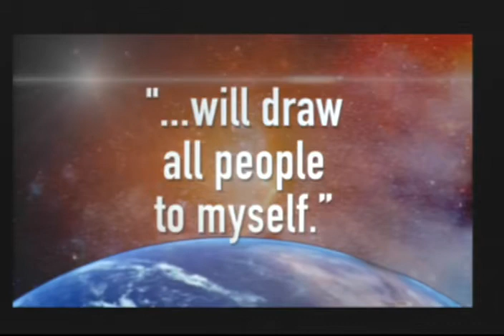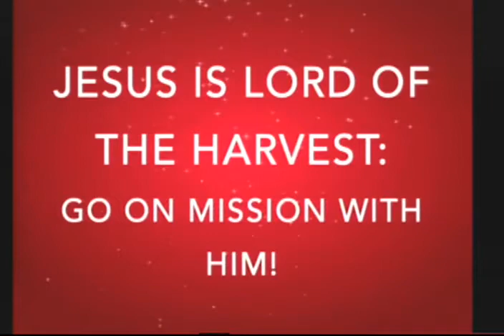(Wk 7) Jesus is Lord of the Harvest: Go with Him!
Jesus is the Lord of the Harvest and He has invited us to pray for people to work His fields.

Series: Responding to Jesus
Key Verse:  John 12:32
Message presented by Pastor Jerry Ingalls

This message was originally presented Feb 16, 2020.